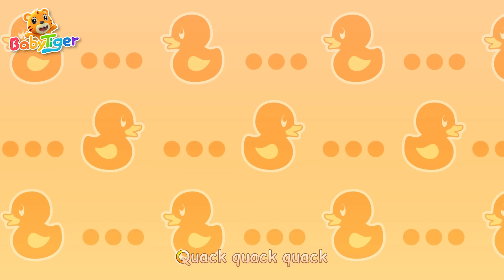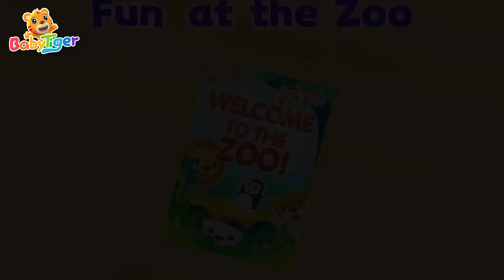Move Like Animals | Animal Song for Kids & More BabyTiger Nursery Rhymes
Locate your fav songs
00:00 Move Like Animals
2:22 Once I Caught a Fish Alive
4:15 Baby Shark
6:41 Row Row Row Your Boat
8:50 On the Farm
10:45 Hey Diddle Diddle
12:55 Apples and Bananas
14:59 Fun at the Zoo
Lyrics
Hey come look
A crab
Look over there
A big rooster

A rooster cluck cluck cluck
It’s head moves down and up
One two one
Look I’m walking like a rooster

One step two steps big big steps
Big big steps
Cluck cluck cluck
Cock-a-doodle-doo
Ah my foot
Hahaha

Oh look a caterpillar
It wriggles left and right
Wriggle wriggle
Look I’m moving like a caterpillar

Wriggle wriggle all around
Caterpillar wriggle
Moving moving on the ground
Caterpillar wriggle
Cough cough
Eew
Hahaha

Oh look the frog goes ribbit
And it can jump so high
Jumping jumping
Let’s jump like a frog
Yeah

Jumping jumping ribbit yah
Jump and hop ribbit yeah
Ribbit jump and hop
So fun hahaha
Walking like animals is so fun
You can try too

Oh time to look at me
I’m marching can you see
One two three four five
What
Come on kids listen up

Left right left right all as one
Move your hands all as one
Come on move your hands